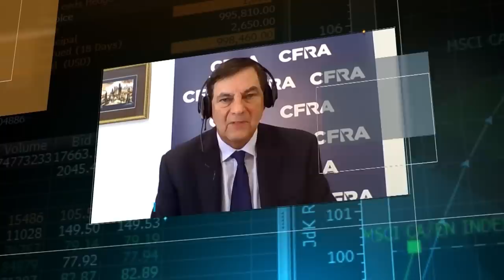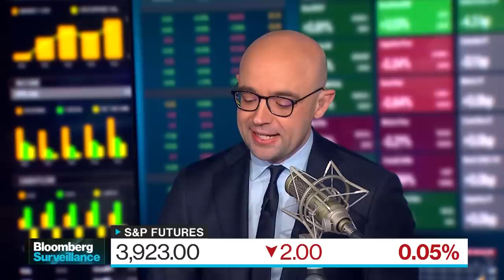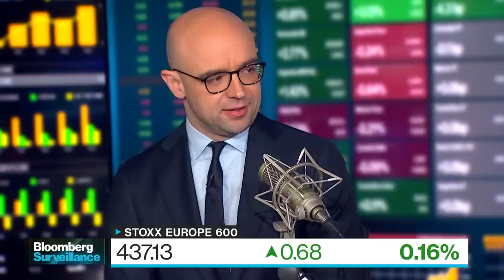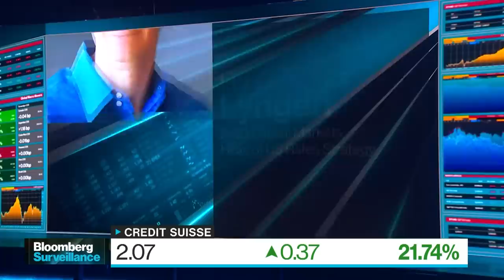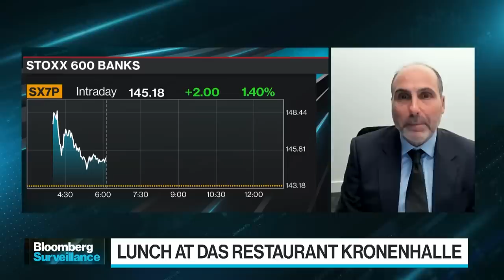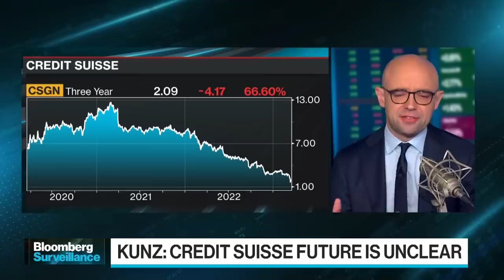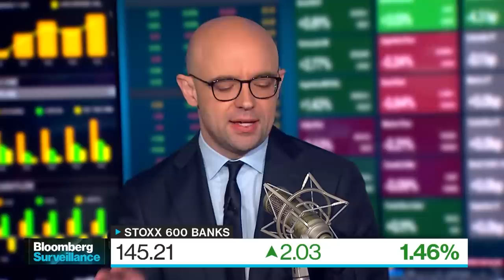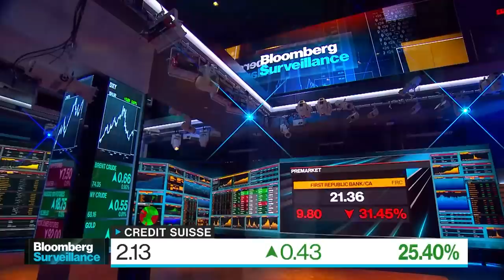The Bank Crisis Goes Global | Bloomberg Surveillance 03/16/2023